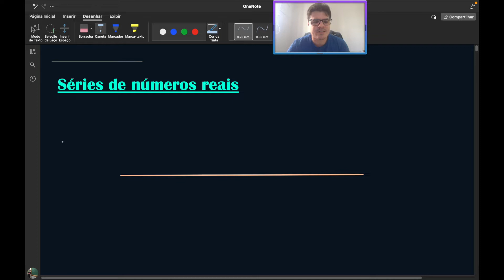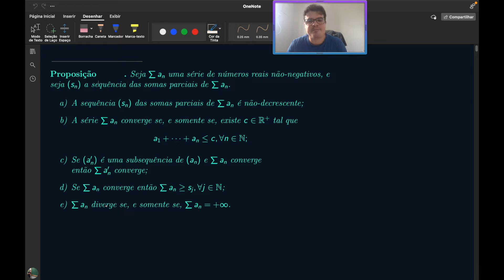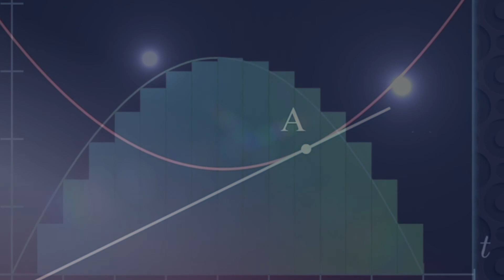Análise na reta 11 | Séries de números de reais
ERRATA: Na demonstração do Critério da Comparação nesta aula eu apresento um argumento que tem um problema. Por favor, leia o comentário fixado no topo para uma explicação sobre o problema. Para um argumento correto, clique no link abaixo.

Ajude este canal a manter o conteúdo e faça uma doação

Lembre-se de ativar as legendas ocultas para que você tenha acesso a eventuais alertas importantes.

Se você já se inscreveu, por favor preencha este formulário (anônimo) com apenas 4 perguntas. Levará menos de 30 segundos e você me ajudará a traçar o perfil dos inscritos no canal 😀

0:00 Introdução
20:05 Série geométrica
32:19 Propriedades de séries com termos não-negativos
51:34 A constante de Euler
1:05:15 ∑1/(n.(n+1))=1
1:10:34 ∑aₙ converge ⟹ lim aₙ=0
1:15:11 A série harmônica
1:31:07 Critério de comparação
1:39:14 ∑ 1/nʳ converge para r maior do que 1, e diverge para r≤1